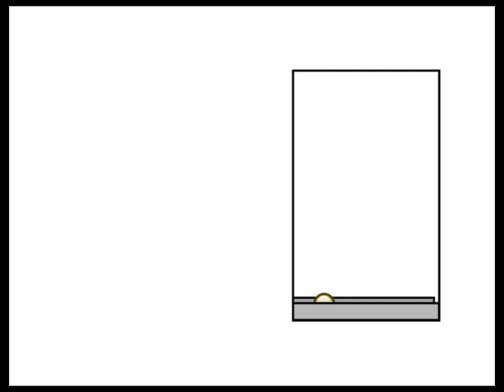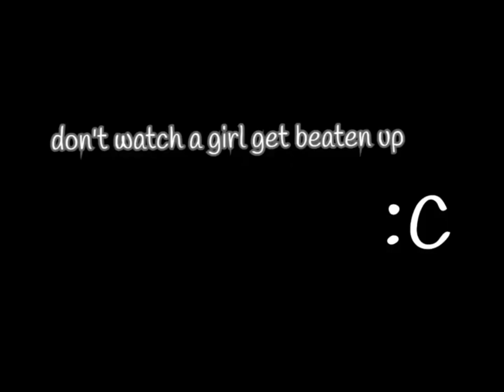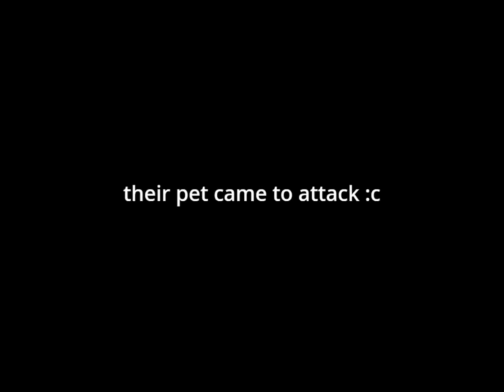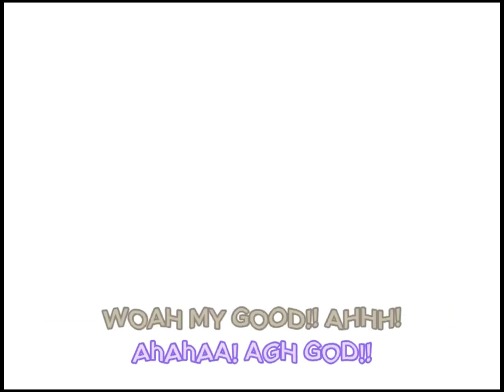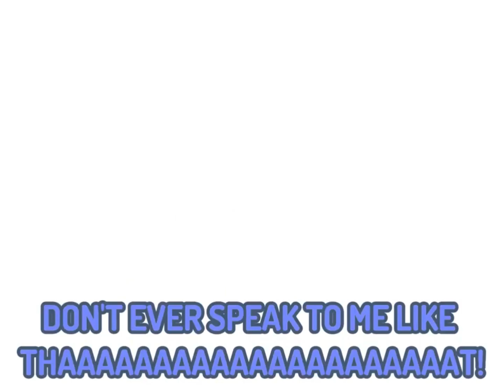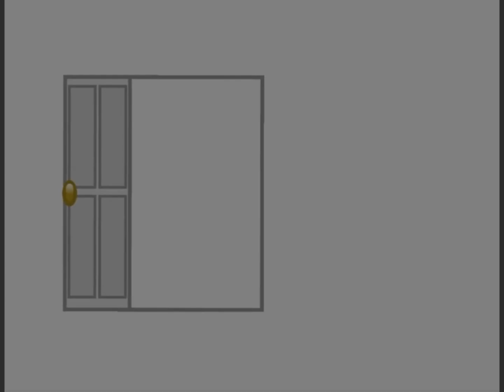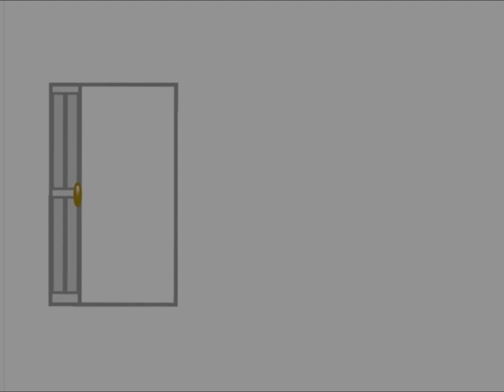All 76 of My Animations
Socials:
🎮 First Channel ► @crystalcrams
Video Editor:
"All 76 of My Animations" Edited by CapCut
Copyright is a form of intellectual property that grants the creator of original work exclusive rights to its use and distribution. This protection covers various types of creative works, including:

. Literary Works: Books, articles, poems, and other written content.
. Musical Works: Songs, melodies, and lyrics.
. Dramatic Works: Plays, screenplays, and other performance-based content.
. Artistic Works: Paintings, drawings, sculptures, and photographs.
. Software: Computer programs and code.
. Broadcasts: Television and radio programs.

Key Features of Copyright:

1. Automatic Protection: Copyright protection is granted automatically when an original work is created and fixed in a tangible medium.

2. Duration: The duration of copyright varies by jurisdiction, but it typically lasts for the life of the author plus 70 years. For corporate authorship, it can last for 95 years from publication or 120 years from creation, whichever is shorter.

3. Rights Granted:
. Reproduction: The right to make copies of the work.
. Distribution: The right to sell or distribute copies.
. Derivative Works: The right to create adaptations or modifications.
. Public Performance and Display: The right to perform or display the work publicly.

5. Registration: While not required, registering a copyright with the appropriate governmental body can enhance legal protections and the ability to pursue damages in case of infringement.

Infringement and Enforcement:

Infringement occurs when someone uses a copyrighted work without permission. This can lead to legal actions including:
. Cease and Desist Letters
. Lawsuits
. Monetary Damages
Understanding copyright is crucial for creators to protect their work and for users to respect the rights of original authors.